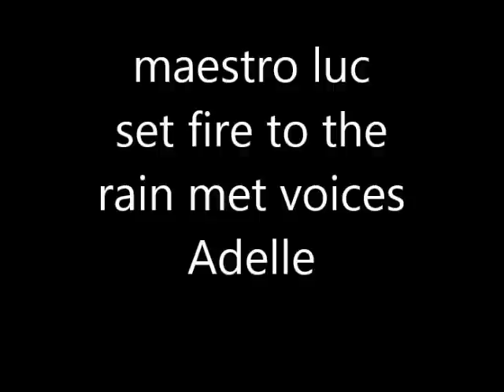Maestro Set fire to the rain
Adele original vocal